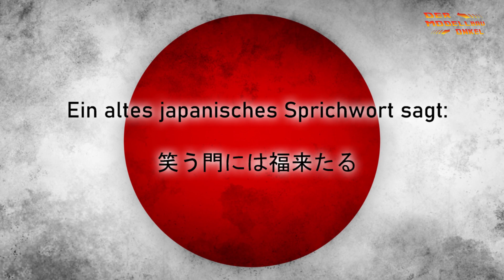Der Modellbau Onkel baut den Mazda Cosmo Sport von ModelSpace (DeAgostini)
In dieser Ausgabe bauen wir das Getriebe von dem Mazda Cosmo Sport von ModelSpace / DeAgostino zusammen und bauen ein paar Details an den Wankelmotor.